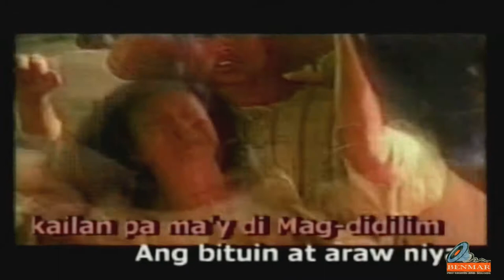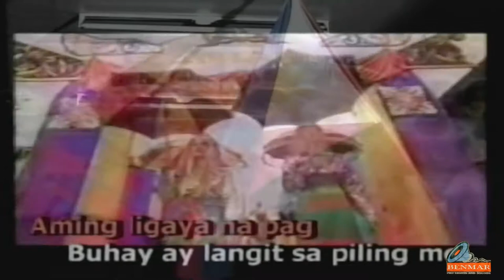URS ANTIPOLO HIYAS NG RIZAL DANCE TROUPE FULL VIDEO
WE OFFER:

LIVE STREAM
LEDWALL
CAMERA LIVEFEED
SOUNDS
LIGHTS
VIDEO RECORDING
AUDIO RECORDING
BAND SET-UP
TV WALL
PROJECTOR SCREEN